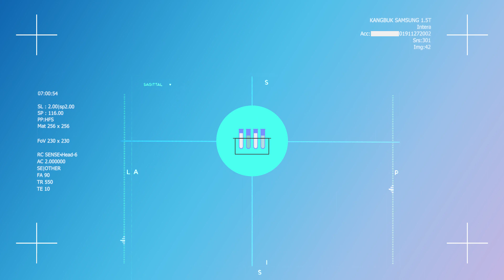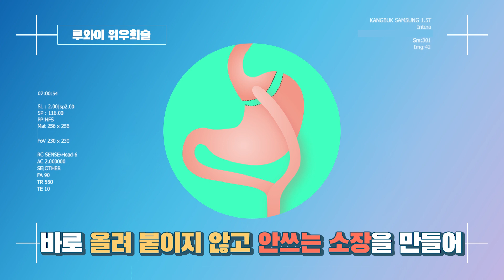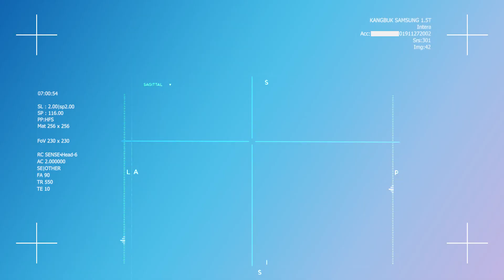[슬기로운 건강생활] EP2. 잘 선택해야 후회없는 비만대사수술 수술법!(외과 정경욱 교수)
위절제술과 루와이 위우회술 등 비만대사수술의 수술법의 선택은
의료진과 잘 의논해서 결정해야 합니다.

환자 상태에 따라 합병증과 기대효과가 다르기 때문인데요,
비만대사수술 수술법과 환자의 상태에 따른 고려사항에 대해
외과 정경욱 교수가 알려드립니다.

01:16   비만대사수술법 선택, 잘 의논해야 하는 이유
01:32   위소매절제술, 루와이 위우회술의 수술법
02:47   2가지 대표적 수술의 차이(효과, 선택법)
04:15   위우회술의 합병증, 수술 시 고려사항
04:52   위소매절제술의 합병증, 수술 시 고려사항
05:12   수술법 선택 시 고려사항(소아청소년, 가임기 여성 등)